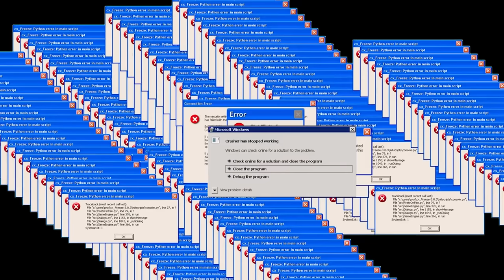MINECRAFT PIXELMON * TẬP 29 | LỘC DÙNG ĐỘI HÌNH BỘ 3 THỜI TIẾT HUYỀN THOẠI CHINH PHỤC HỘI QUÁN😎